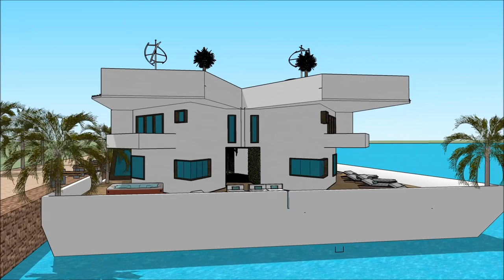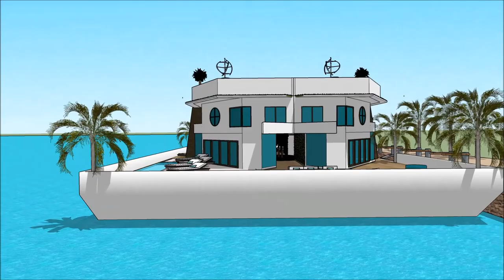आर्किटेक्चर in hindi फ़्लोटिंग हाउस स्केचअप तैरनेवाला घर घर की नाव हवेली वास्तुकार आर्किटेक्चर आधुनि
The floating house villa houseboatzania launching an innovative high-end luxury yacht floating house villa mansion home design potentially as a display of exhibition of the आर्किटेक्चर in hindi फ़्लोटिंग हाउस स्केचअप तैरनेवाला घर घर की नाव हवेली वास्तुकार आर्किटेक्चर आधुनि.

The collection of the Floating house villa houseboatzania concept of आर्किटेक्चर in hindi फ़्लोटिंग हाउस स्केचअप तैरनेवाला घर घर की नाव हवेली वास्तुकार आर्किटेक्चर आधुनि consists of high luxury and architectural art pieces in minimalism combined with living on the waterfront of the harbour.

The floating house villa mansion yacht design has the basis to sustain living with high standards and contemporary structural design - आर्किटेक्चर in hindi फ़्लोटिंग हाउस स्केचअप तैरनेवाला घर घर की नाव हवेली वास्तुकार आर्किटेक्चर आधुनि with numerous of prospects for excessive living and celebrating the desire of life worldwide: